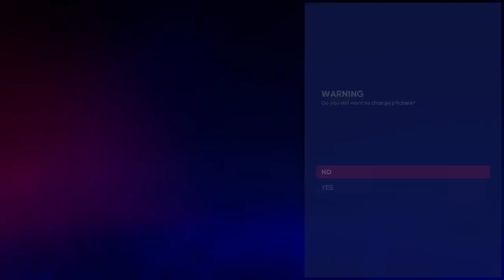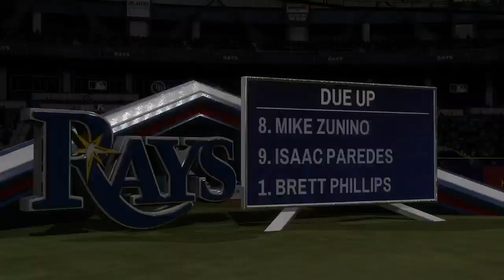MLB® The Show™ 22 (6/7/22) STL vs TB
MLB THE SHOW 22 Twitch Stream St Louis Cardinals Vs Tampa Bay Rays